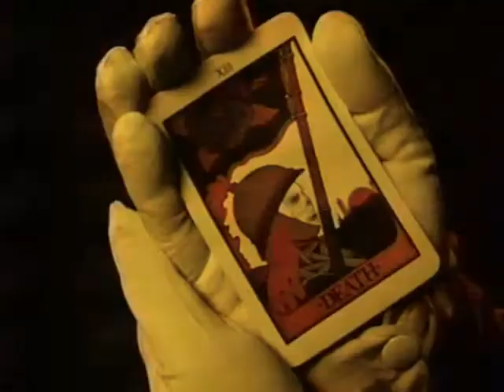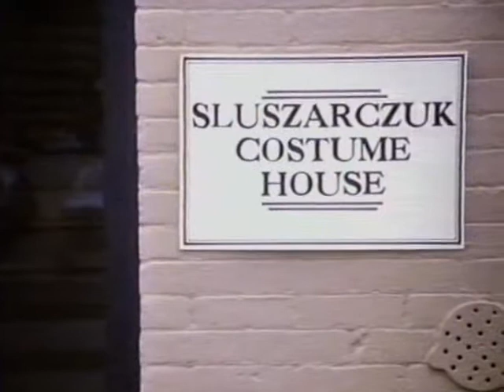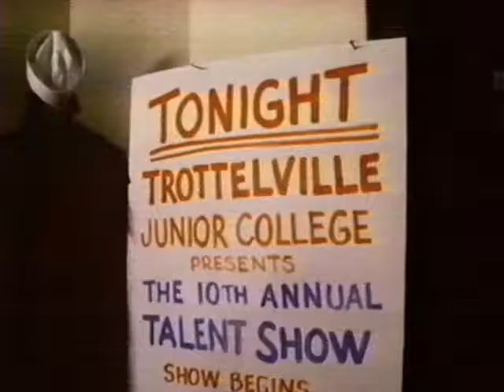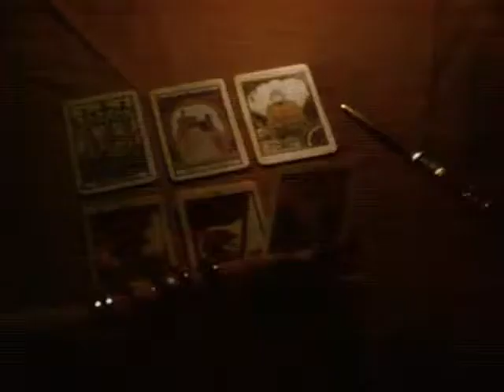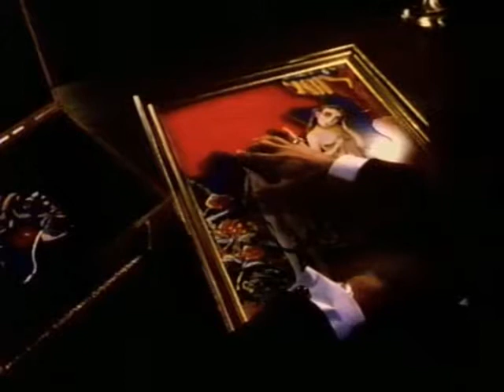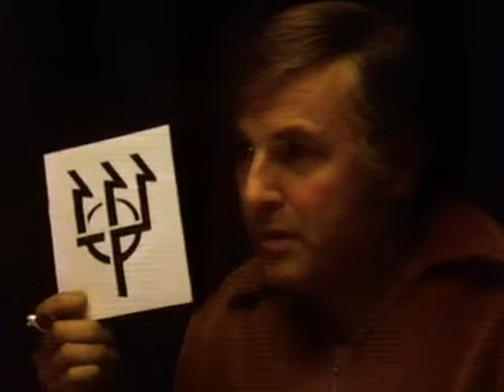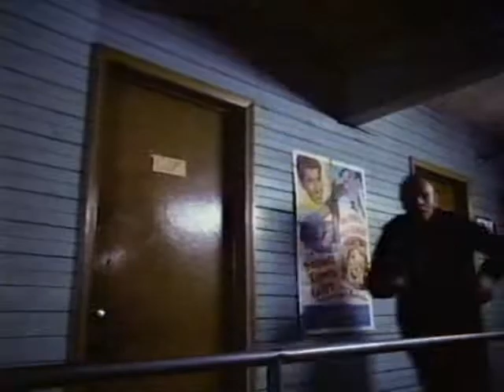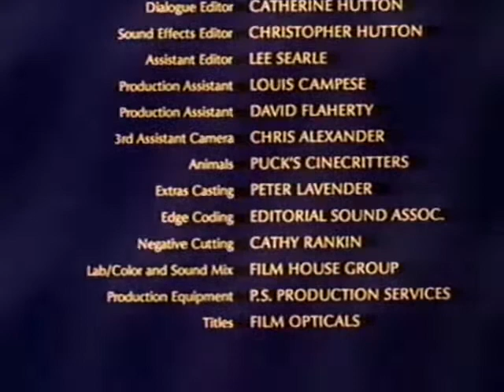Skullduggery (1983)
A bad horror movie kind-of-sort-of a tabletop gaming plot. It's certainly unique.